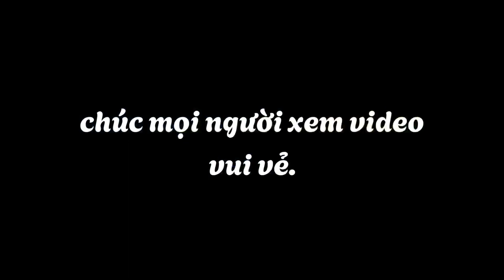Lắp lán trông bãi hồi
lán sắt